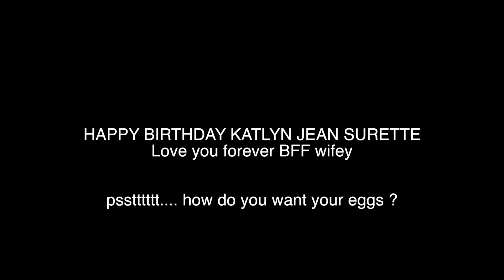HAPPY BIRTHDAY KATE SURETTE 2019